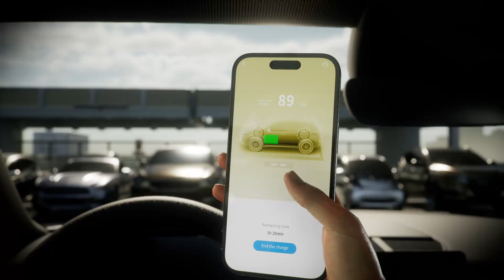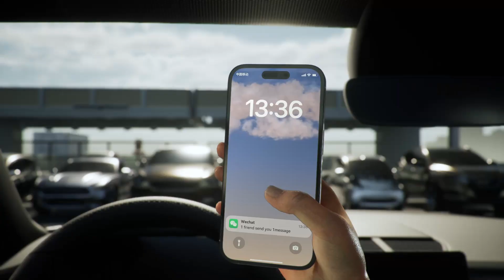See the future ! Welcome to CNTE Concept Smart BESS Charging & Testing Station！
CNTE brings a new green energy life to the world through technological innovation.
Multiple charging methods provide stable and fast charging;
Catering and leisure services bring a comfortable experience;
Battery detection service helps you control the state of the car;
Smart microgrid guarantees the city's electricity needs;

Smart BESS Charging the Future
Storage Power Driving the World